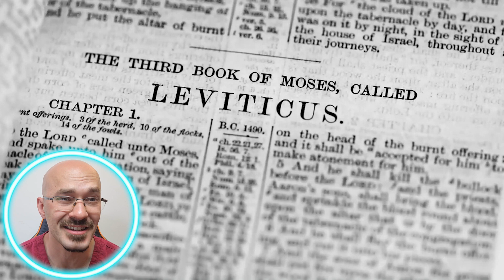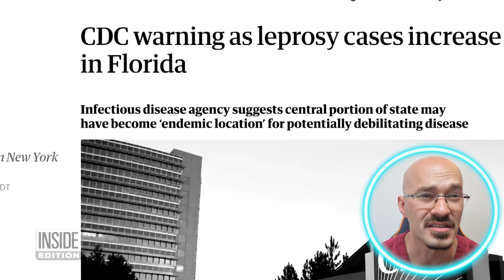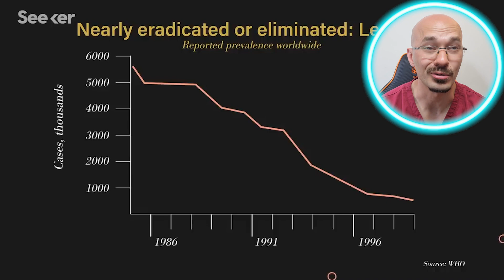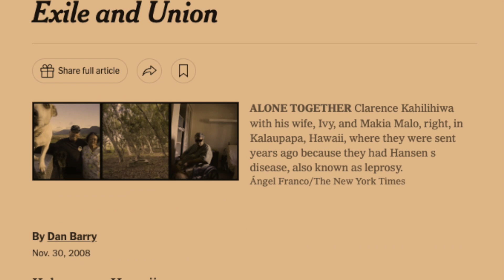DOCTOR Reacts to The Horrifying History of LEPROSY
Hi guys I'm a Doctor working in the UK
In todays video I react to and breakdown the horrifying history of Leprosy. I explain what Leprosy is, its clinical manifestations, the stigma associated with being a leper as well as how we treat Leprosy from a doctor's perspective.
We also take a look at how people who suffered from leprosy were treated in the past being quarantined into remote leper colonies for example in Kalaupapa in Hawaii.
Lastly, I also explain why there has been a recent rise in cases of leprosy in the United states.

*DON"T FORGET TO TURN ON YOUR NOTIFICATIONS* so not to miss out on any future videos.

Now if you liked this video you might want to check out this video where I looked at The Three Horrifying Stages of Syphilis: